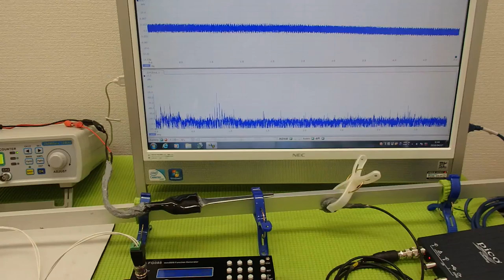非線形振動（叩く・・・）を利用した超音波制御